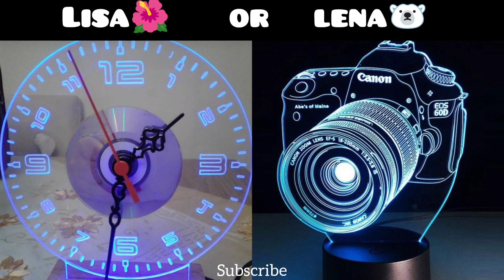lisa or lena best choice ✨